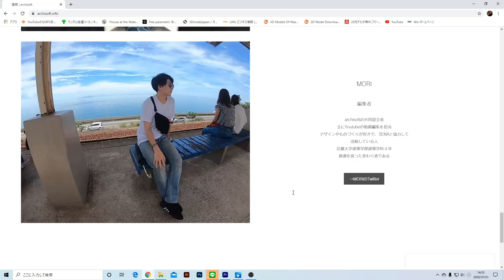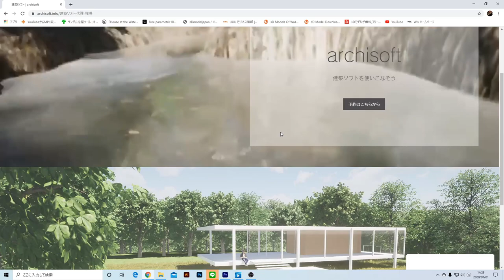【重大発表あり】建築ソフトを使いこなした学生の動画がやばすぎたwwwwww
2022/07/09より応募フォームをオープン

→購入ページで支払い方法などの必要事項を入力し、購入を確定する
→購入ページのサブページ「1：1指導券購入者様専用ページ」で初日の日程を選び（残りの3日は初日に決める）、「セッションを予約」を選択し次へ

※先に購入してから予約をするようお願いします